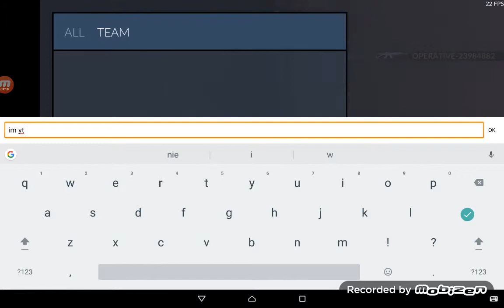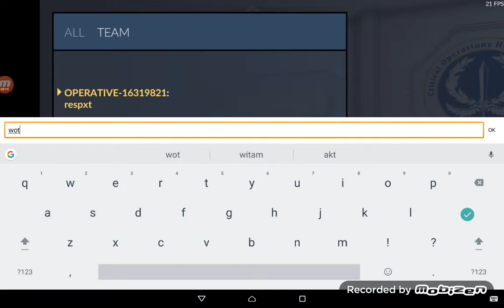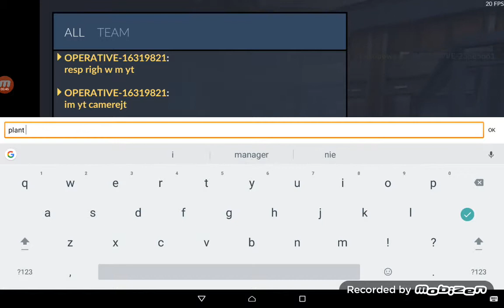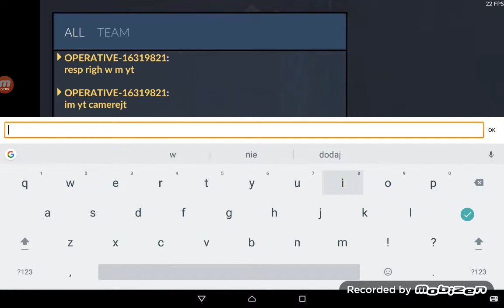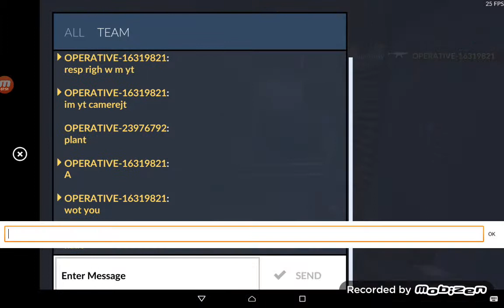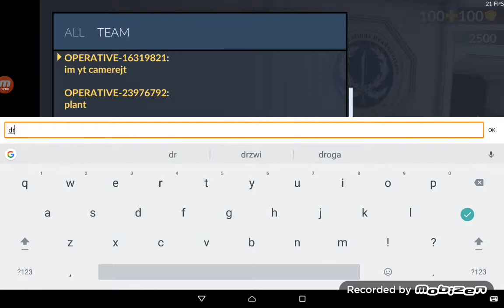Citral opis odc 8 wow